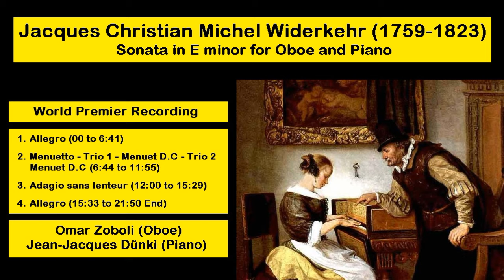Jacques Christian Michel Widerkehr (1759-1823) - Sonata in E minor for Oboe and Piano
Jacques Christian Michel Widerkehr (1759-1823)
Sonata in E minor for Oboe and Piano